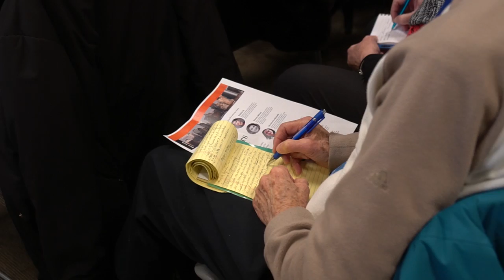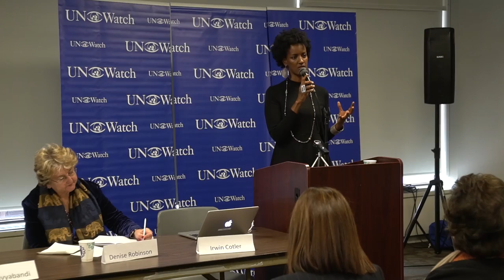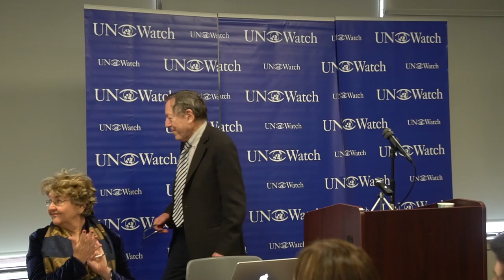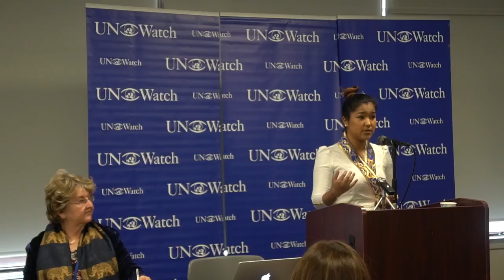Full Event: Women Human Rights Defenders at CSW62 Side Event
UN Watch and Raoul Wallenberg Centre for Human Rights official side event to the 62nd session of the Commission on the Status of Women